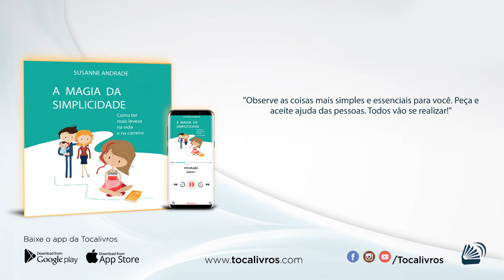Audiolivro | A Magia da Simplicidade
Um audiolivro ORIGINAL TOCALIVROS

Título: A Magia da Simplicidade
Autor: Susanne Andrade
Narrador: Maria Eduarda Machado
Editora: Independente
Produtora: Tocalivros Studios

Se quiser ouvir este e mais audiolivros, aproveite e resgate 7 dias grátis. Basta acessar